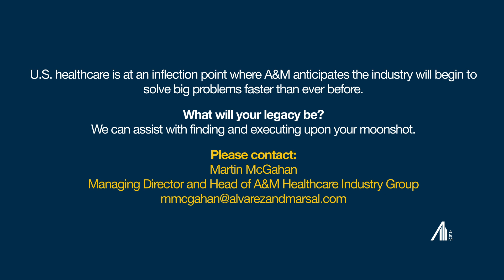Dartmouth Health Utilizes Operational Strategies to Increase Access to Care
With access to care remaining a focus for health systems, Dartmouth Health is tackling this head on. Pat Jordan, III, Chief Operating Officer at Dartmouth Health, and Shane Chapman, M.D., Chair, Department of Dermatology at Dartmouth Hitchcock Medical Center, are leading its efforts to ensure adequate access to dermatological care through big access weeks, subsequently leading to life saving treatments and diagnoses. Chris George, Managing Director and Health Systems Practice Leader of A&M’s Healthcare Industry Group, spoke with them to learn more about their impactful Moonshot.